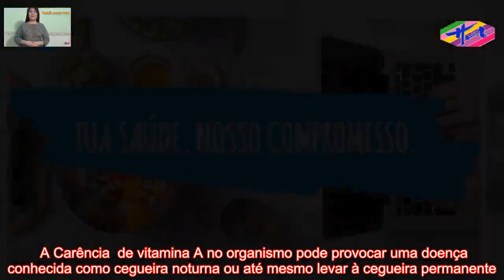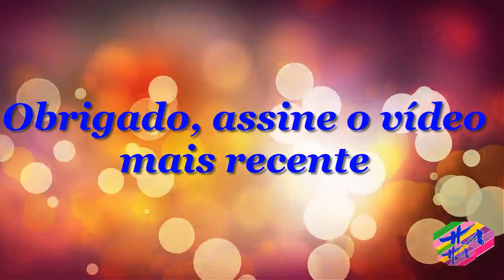Saúde - Carência de Vitamina A